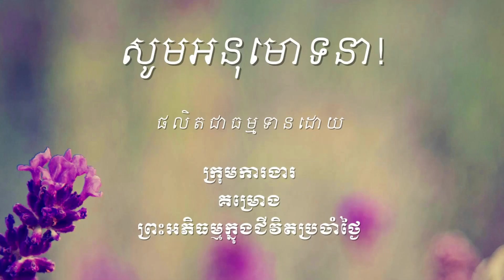467 ស្រ្តីដែលទាក់ទងជាមួយបុរសដែលមានភរិយាហើយតើដាច់កាមេឬទេ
ឯកសារដែលសិក្សាក្នុងវីដេអូនេះអាចរកបាននៅទីនេះ http

ចិត្តដែលគេហ្វឹកហាត់បានល្អហើយ រមែងនាំសេចក្ដីសុខមកអោយ។

ចិត្តដែលគេគ្រប់គ្រោងបានល្អហើយ រមែងនាំសេចក្ដីសុខមកអោយ។